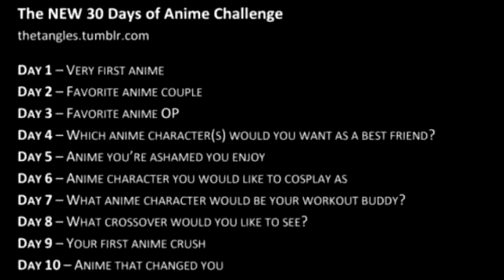30 Day Anime Challenge - Day 22